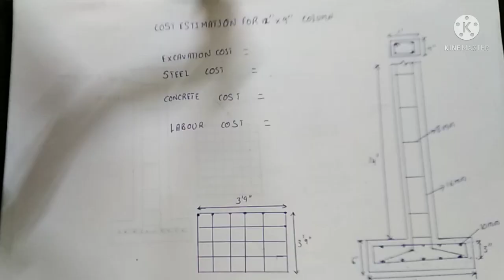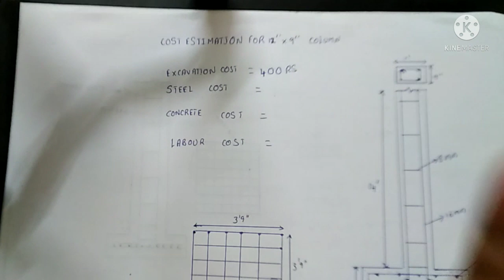Cost Estimation for 12" * 9" Column for Current materials Amount | Civil Engineer Videos Tamil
Telegram channel link job details